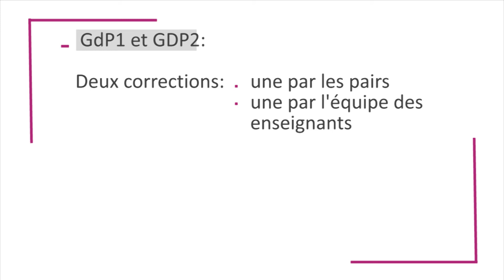Fiabilité et progrès de l'évaluation par les pairs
A voir aussi Synthèse des innovations et résultats des 5 premières éditions

Sur ce thème consulter également l'atelier TECFA pour mes autres travaux